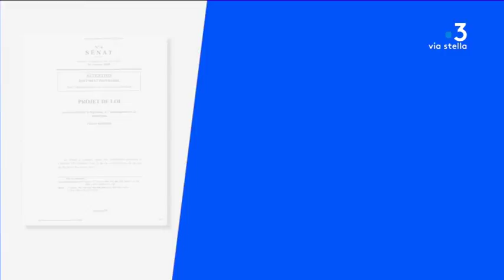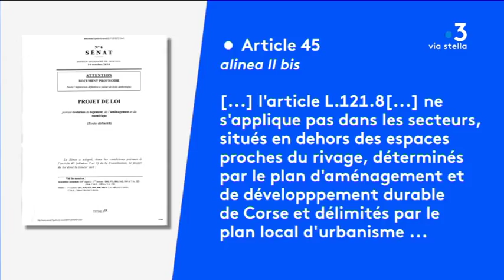Aménagement du territoire : la loi Elan fait exception pour la Corse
La loi Elan qui régit entre autre l'aménagement du territoire ne s'appliquera pas en Corse dont l'urbanisation reste régie par le Padduc, le plan d'aménagement et de développement durable de Corse. Il ne prévoit aucun assouplissement de la constructibilité sur le littoral.

Intervenants - Pascaline Castellani, maire de Piana; Jean Biancucci , président de l'Agence d'aménagement durable et d'urbanisme de la Corse;

Equipe - Stella Rossi Franck Rombaldi.